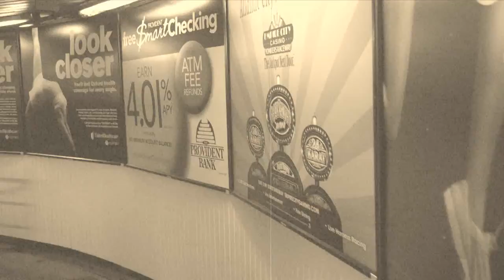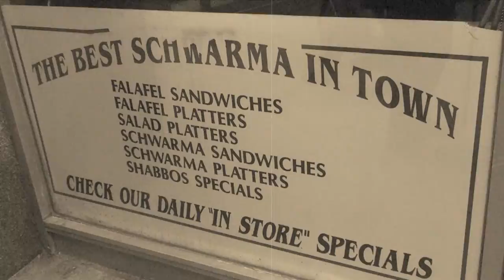Black and White - New York City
short film and music by Sylvester Wager